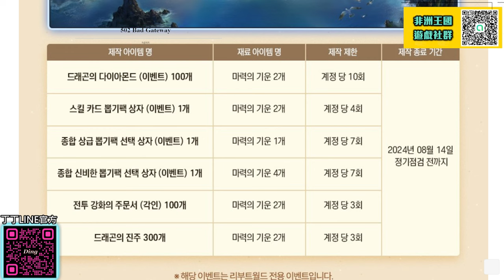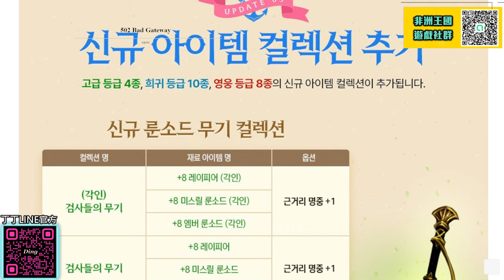【天堂M】8/12韓國驚喜直播！冰凍的龍之沙漏！全新大量裝備收藏能力爆多！飾品組合包新增催化石！魔劍士 最新 天堂M 리니지M｜DingDing